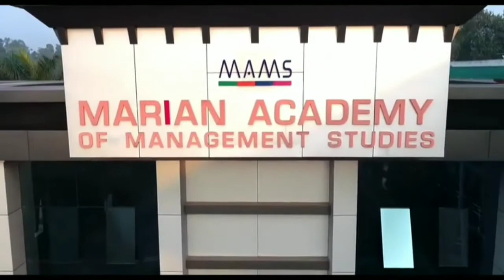Study In Kerala | Yeldo Mar Baselios College Kothamangalam,Ernakulam - For Admission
First Add-on Program campus in Kerala with regular Degree
Courses:
BCA Artificial Intelligence
BCA Cloud Computing
BCA Ethical Hacking
BBA/BCOM Logistics &SCM
BBA/BCOM Data Analytics
BBA/BCOM Digital Marketing
BBA/BCOM Artificiall Intelligence
BCOM Travel & Tourism
MBA with Dual Specialisations
Add-on Logistics, Digital Marketing
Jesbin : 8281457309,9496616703